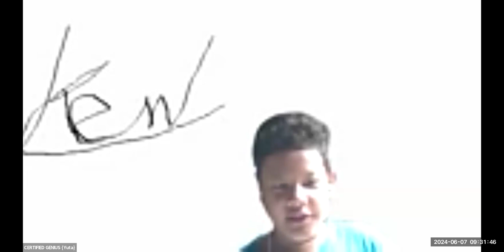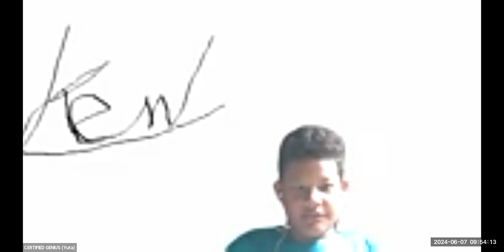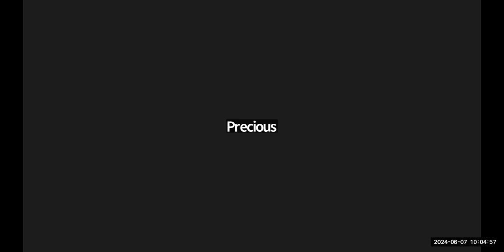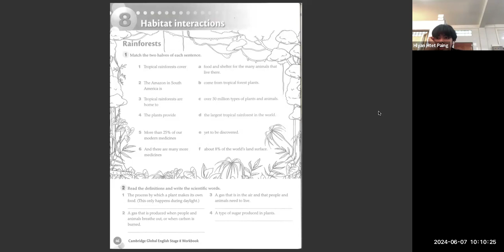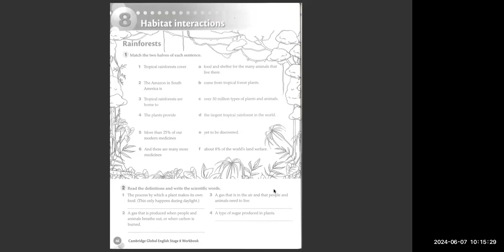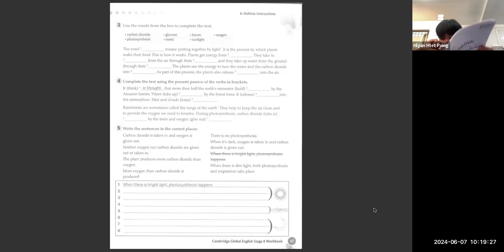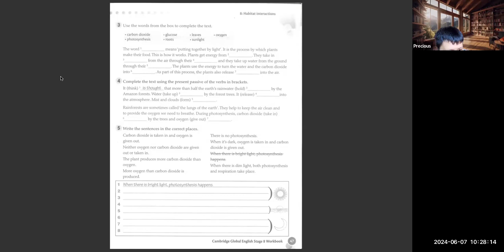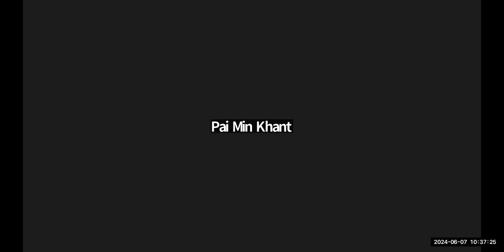Eng Tr Mary 7 May 2024 8C2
Subject - Eng